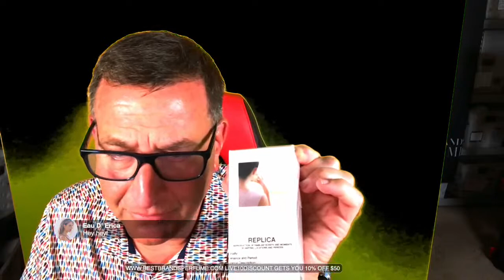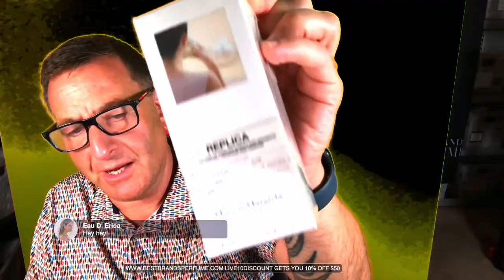20 Top Dupe Fragrances | Luxury and Designers Worth Your Money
Flavia Viking like Le male le parf FREE W$60
KISMET MEN ALAHMBRA TUXEDO CLONE

Flavia Excellcius Like Creed Aventus
Reyanne Tradition new red AI R2b2
HYPNOTIC OUD lasts 24 HRS FIREPLACE
Michael Malul Platinum CODE MALUL60